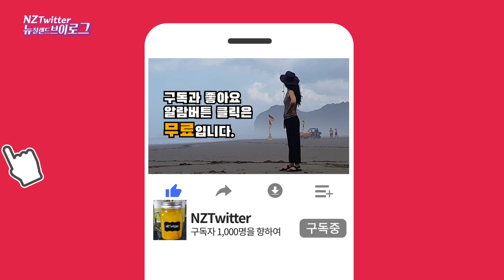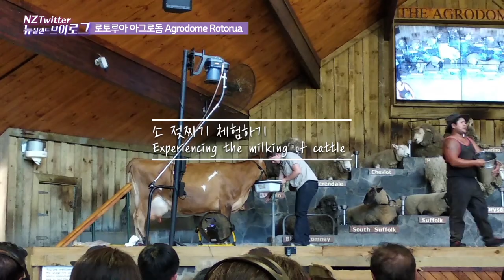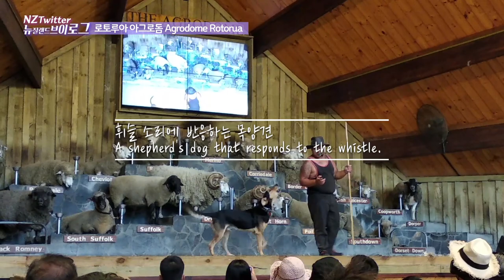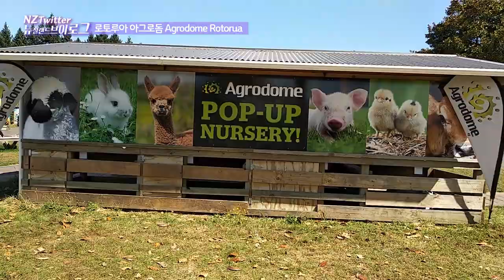뉴랜질드 아그로돔,, 로토루아 아그로돔,, 로토루아 양털깎기쇼,, 로토루아 소젖짜기,, 로토루아 새끼양 우유먹이기 Agrodome Rotorua New Zealand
뉴질랜드 이민 브이로그 NZTwitter입니다. 뉴질랜드 로토루아 아그로돔 방문중 양털깎기 쇼와 소젖 짜기 그리고 새끼양 우유 먹이기등 다양한 액티비티가 있었던 2020년 1월 31일 영상입니다.

This is New Zealand Immigration Vlog NZTwitter. This is a video of January 31, 2020, when there was a variety of activities such as sheep cutting show, cow milking, and lamb feeding during a visit to Rotorua Agrodome New Zealand.

Map(지도):
(로토루아 아그로돔, Agrodome Rotorua)